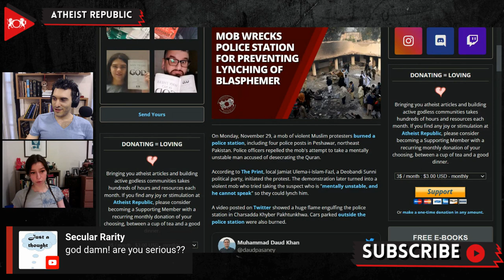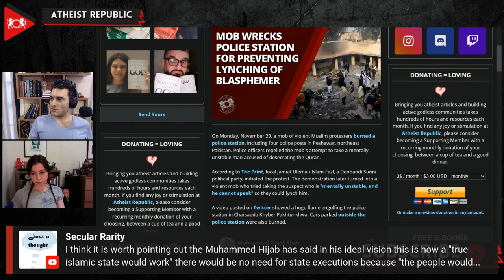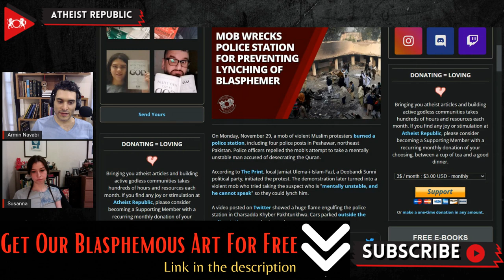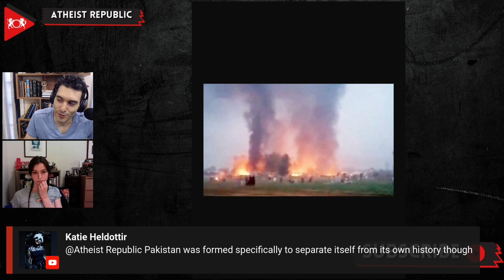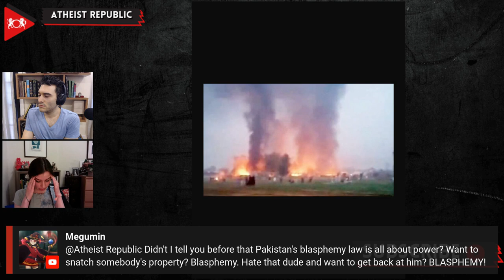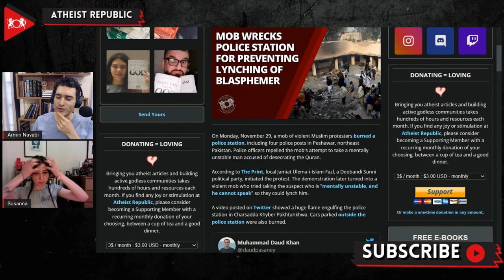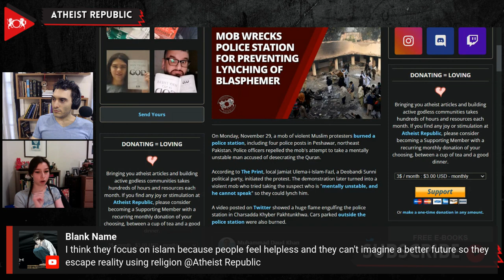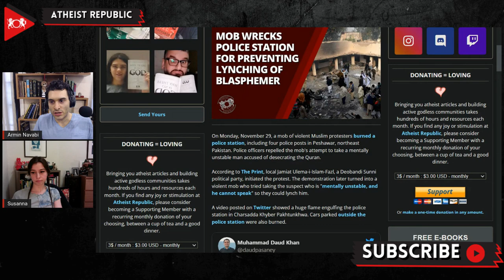Mob Wrecks Police Station For Preventing Lynching of Blasphemer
On November 29th, a mob of violent Muslim protesters burned a police station, including four police posts in Peshawar, northeast Pakistan. The mob demanded that a mentally unstable man who was accused of desecrating the Quran, be handed to them for lynching. According to The Print, local Jamiat Ulema-i-Islam-Fazl, a Deobandi Sunni political party, initiated the protest. When the police officers refused their demands, they broke out into violence. A local police officer, Asif Khan, said no officers were hurt during the attack. However, they had to request troops to control the situation. He said police officers did not use force to avoid hurting anyone in the crowd, but they had to flee after "thousands of demonstrators" attacked the police office buildings. Reporter Zia Ur Rehman said, "Mobs can kill anyone and torch any building or entire neighborhood merely on allegations or rumors of blasphemy."